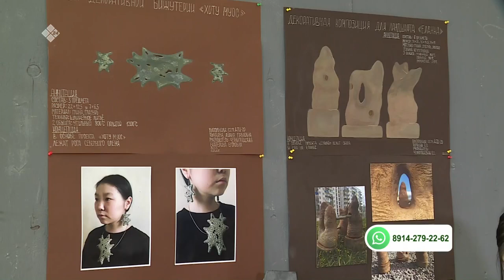Саха сатаабата суох» (22.09.22)